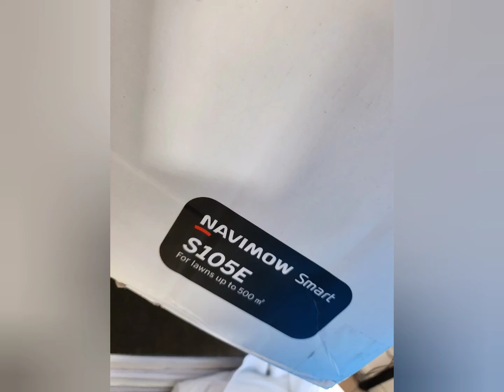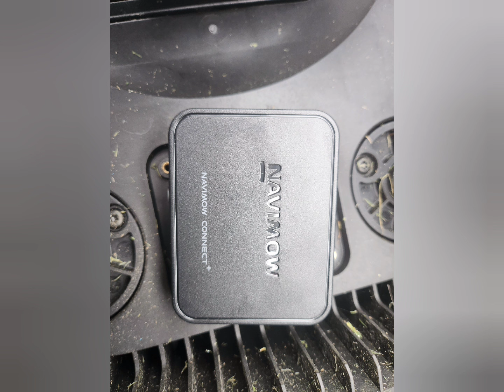Segway Navimow i-Serie i105e im Einsatz!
Segway Navimow I-serie i105e beim einsatz im garten segway navimowfan navimow mähroboter neu #2024